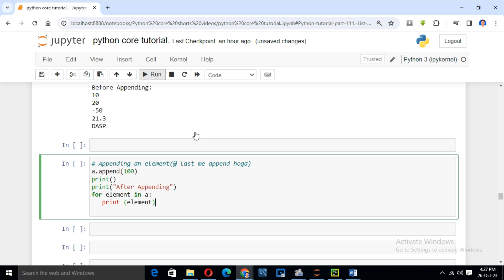PYTHON MASTER TUTORIAL.PART -113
Exploratory Data Analysis
Data Analytics
Data Analysis Tools
Data Analysis Libraries
Data Analysis Examples
Data Analysis Best Practices
Data Analysis Tutorials
Data Analysis Case Studies
Data Analysis Workflow
Data Analysis Skills
Data Analysis Tips and Tricks
Data Analysis for Beginners
Data Analysis Challenges
Data Analysis in R
Data Analysis in Pandas
Data Analysis in NumPy
Data Analysis in Matplotlib
Data Analysis in Seaborn
Data Analysis in Jupyter Notebook

Python Tutorial
Python Programming
Python Projects
Python Automation
Python Libraries
Python Debugging
Python Error Handling
Python VSCode Setup
Python Jupyter Notebooks
Python Convolutional Neural Networks (CNN)
Python Recurrent Neural Networks (RNN)
Python GANs (Generative Adversarial Networks)
Python Transfer Learning
Python Reinforcement Learning
Python AutoML
Python Data Visualization
Python Dash
Python Bokeh
Python Plotly
Python Seaborn
Python Geospatial Data
Python GIS (Geographic Information System)
Python Time Series Analysis
Python Financial Analysis
Python Stock Market Prediction
Python Sentiment Analysis
Python Chatbot
Python Voice Recognition
Python Natural Language Processing (NLP)
Python AI (Artificial Intelligence)

How-to
Tutorial
Review
Unboxing
DIY
Vlog
Travel
Gaming
Beauty tutorial
Cooking
Technology review
Fitness routine
Product demo
Life hacks
Fashion haul
Comedy skit
Motivational speech
Educational
Challenges
Reaction video
Interview
Behind the scenes
Q&A
Product comparison
Top 10
Explainer
Storytime
Opinion
Travel vlog
Gaming walkthrough
Live stream
Music cover
Food recipe
Makeup tutorial
Photography tips
Tech tips
Car review
Sneaker collection
Book review
Science experiment
DIY home decor
Language learning
Fitness tips
Movie review
Meditation guide
Financial advice
Gardening tips
Time-lapse
ASMR
Health tips
Comedy skit
Study tips
Pet care
Fashion lookbook
Home workout
Artist process
Calligraphy tutorial
Historical facts
Event recap
Social issues discussion
Technology news
Video game tips
Relationship advice
Productivity tips
Dance tutorial
Travel tips
Sustainable living
Celebrity news
Fitness challenges
Mental health discussion
Cooking challenge
Photography challenge
Mystery unboxing
Tech gadget review
Car maintenance
Virtual reality experience
Software tutorial
Coding tutorial
Movie analysis
Personal development
Yoga routine
Art showcase
Nature walk
Sustainable fashion
Nutrition tips
Cooking hacks
Home organization
Game strategy
Wildlife documentary
Virtual tour
Sneaker customization
Haircare routine
Home renovation
Podcast
Remote work tips
Educational animation
Time management
Coffee brewing